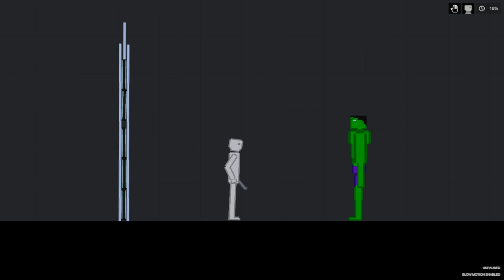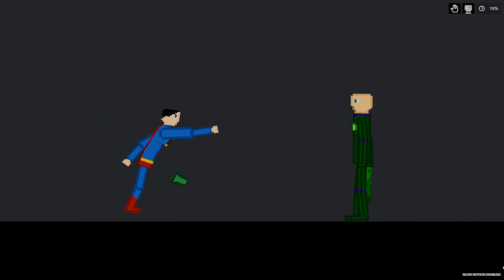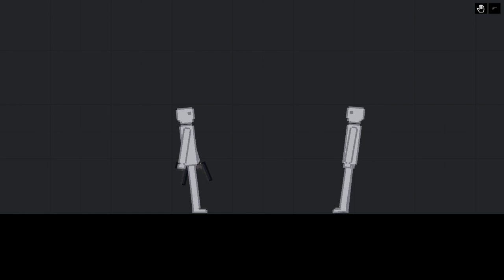Super Hero Texture Pack in People Playground.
Всем привет, как вам текстур пак?
Hi everyone, how do you like texture pack.